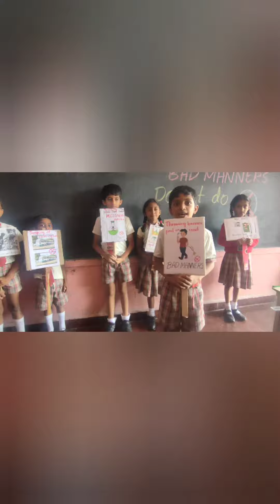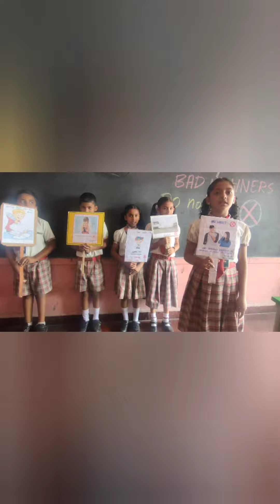Activity of bad manners by grade 3 'B'